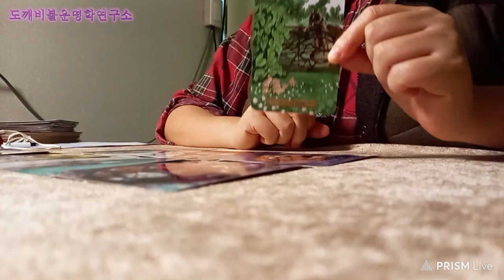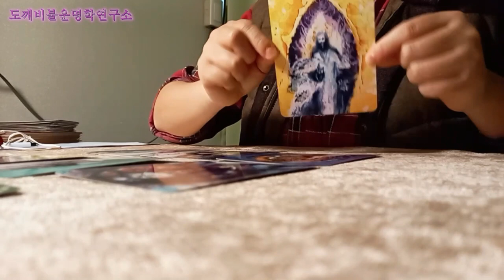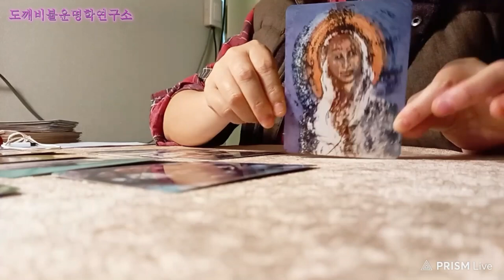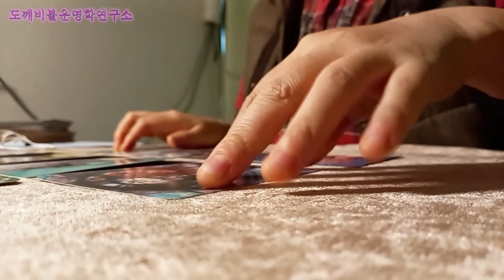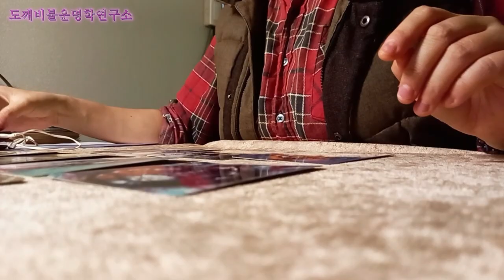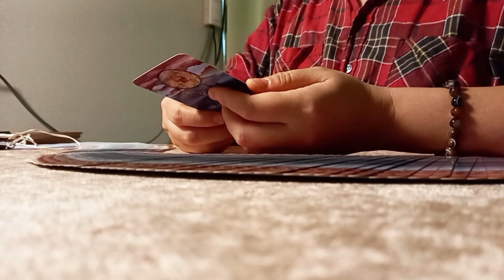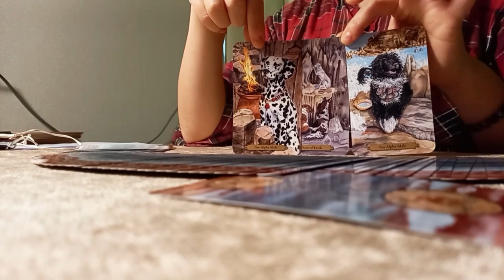[타로] 얼룩말 세로 | 20230324 라이브